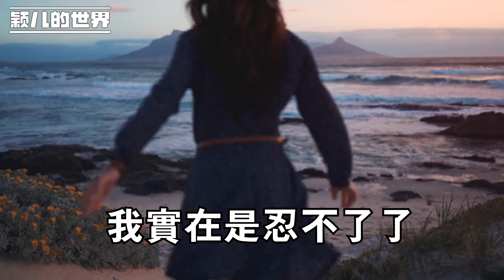在兒子家住了2年，感覺特別幸福，剛去女兒家待幾天，我卻後悔將拆遷款全給兒子了！